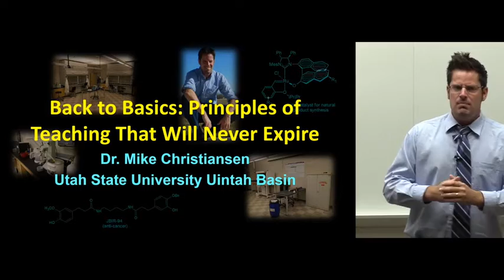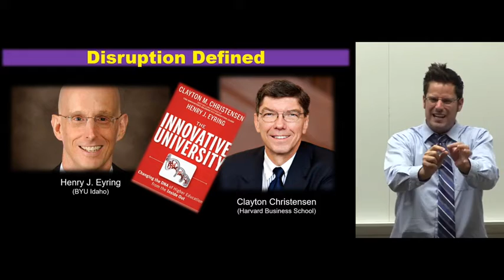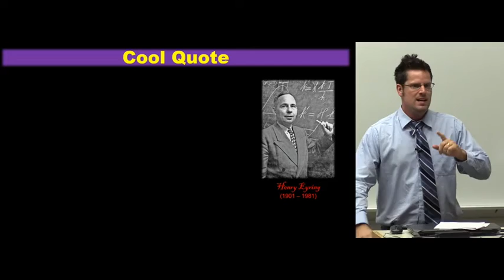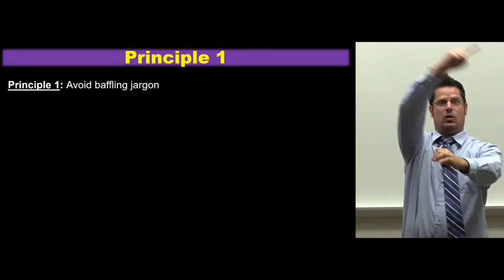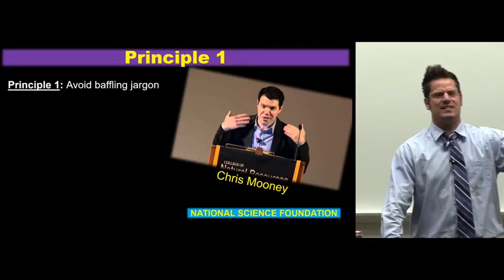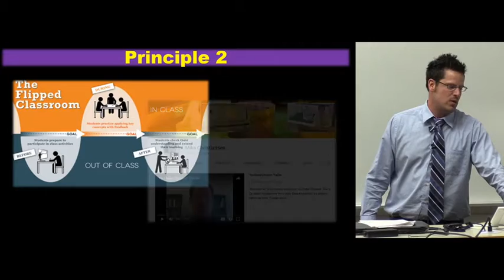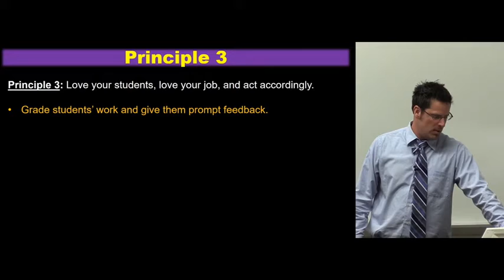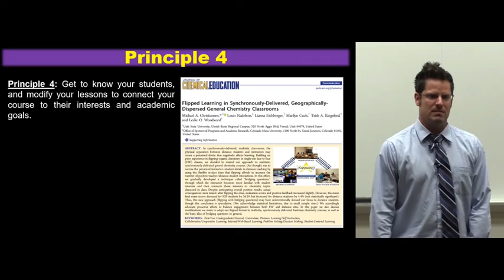ETE Conf 2018 | Mike Christiansen | Back to Basics: Principles of Teaching That Will Never Expire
Presented by,
Mike Christiansen, Associate Professor, Chemistry

The modern internet represents a likely source of disruptive competition to historically-insulated universities and colleges. Some consequently wonder: in the future, will the traditional tenured professor eventually become a statistical anomaly? While we cannot predict the future, to stay competitive in an ever-shifting age of information, postsecondary educators would do well to prepare ourselves to adapt to new conditions and improve our teaching prowess. Regardless of what the future holds, our edge of efficiency and effectiveness will likely hinge on properly implementing fundamental teaching principles. To that end, the presenter in this session draws from 14 years of postsecondary chemistry teaching experience to summarize four key teaching principles.